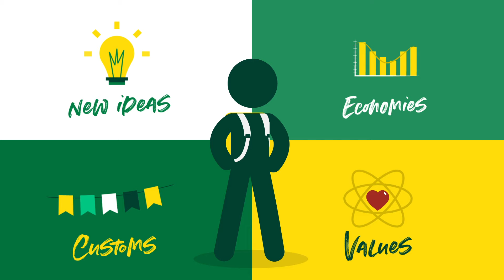UofA Augustana: Pursue an education where you will have the opportunity to develop a Global Mindset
As a small campus of the UofA, our size and exclusive focus on undergraduate education allow us to be exceptionally responsive to your needs and provide you with the individual attention you deserve.

Augustana's spacious campus is located at the heart of Alberta in the City of Camrose — a safe and friendly university city. Its 18,000 residents enjoy a community rich with events, a lively downtown core filled with unique shops, restaurants, grocery stores, and much more!

With a University of Alberta education, you will have the opportunity to think and act globally. A global mindset connects you to the rest of the world and gives you a competitive advantage that sets you on track to becoming a leader. Exploring new cultures through travel and study overseas exposes you to new ideas, economies, customs and values, that will help you work with local and globally run businesses.

By being immersed within local and global communities, non-profit organizations and new cultures, you will impact your on and off campus community while gaining transferable hands-on experience that you can add to your resume!

Your University of Alberta education will allow you to be a change leader in industries related to the environment, the arts, social science, economics and justice.